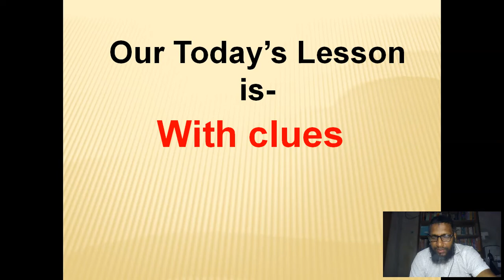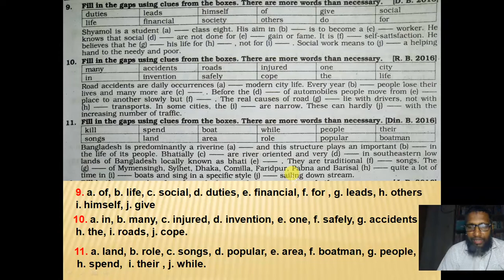With clues (Part-3) for class eight, nine and ten